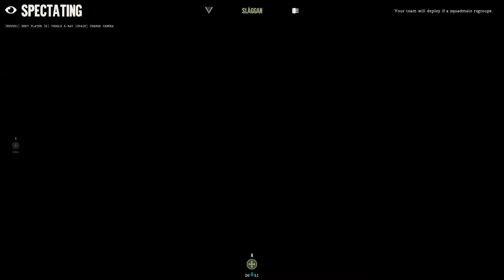Repmånad 2: Farbror Adolf's män